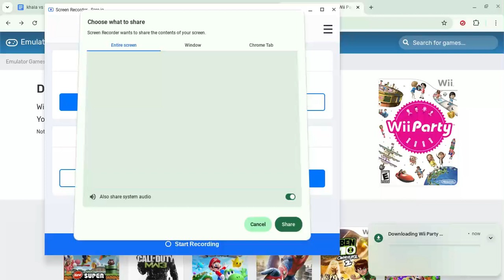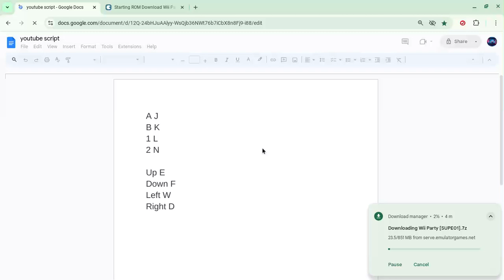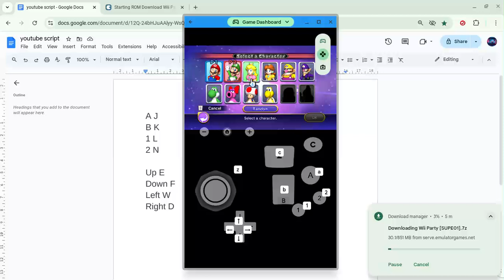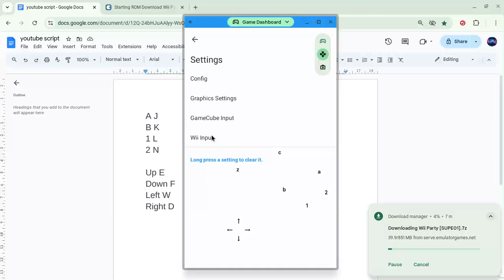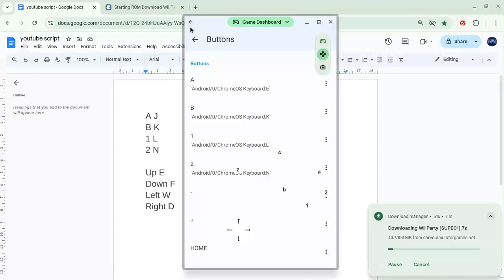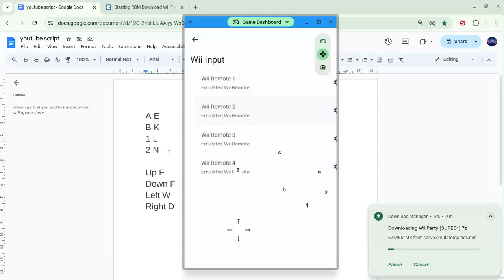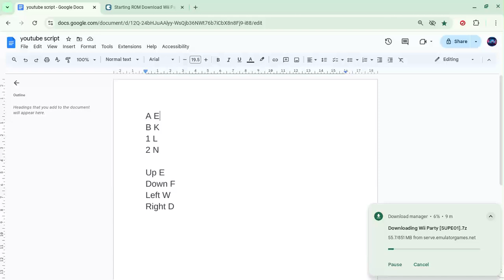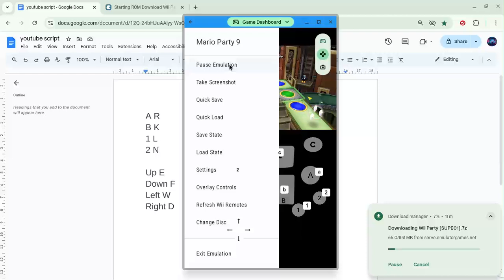lets live stream mario party 9